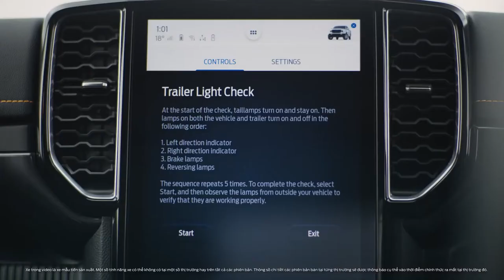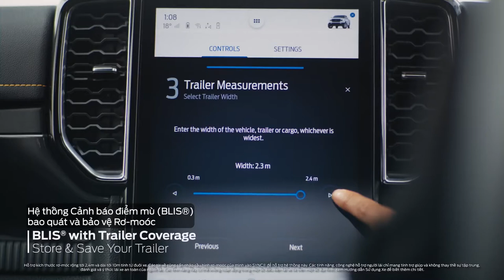FORD RANGER THẾ HỆ MỚI THÔNG MINH HƠN - AN TOÀN HƠN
Video clip những công nghệ mới thông minh hơn - an toàn hơn trên Ford Ranger Thế Hệ Mới .

Nhận cọc ngay hôm nay giao xe Quí 3.2022